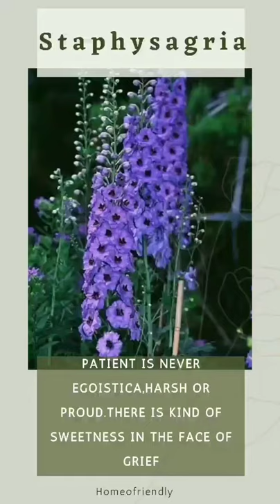materia Medica with music.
Warm=Nux vomica(HE GETS ANGRY AND WANT TO GET AWAY, TEARS THINGS UP,SCOLDS,GOES HOME AND TAKES IT OUT ON HIS FAMILY AND CHILDREN.)

Silly =Hyoscyamus(HE IS MORE PRE OCCUPIED WITH AN INTERNAL STATE, SITTING AND MUTTERING TO HIMSELF OR TALKING TO DEAD PEOPLE.)

Cool= Crocus(THE PATIENT IS EXCESSIVELY HAPPY,AFFECTIONATE, WANT TO KISS EVERYBODY.)

Scary =Stramonium(VIOLENCE OF THE MENTAL STATE.THE PERSON IS OUT OF CONTROL, DESTRUCTIVE OF ALL KIND, STRIKING,BITTING, TEARING, CURSING, SMASHING THINGS)

Hot Lachesis(THERMAL - HOT PATIENT ✓FLUSHES OF HEAT IN DIFFERENT AGES.
✓EASILY AFFECTED BY HEAT IN GENERAL UNDER ALL CIRCUMSTANCES

Cold=Hepar sulp(HIGHLY CHILLY PATIENT.)

Sweet=Staphysagria (PATIENT IS NEVER EGOISTICA, HARSH OR PROUD.THERE IS KIND OF SWEETNESS IN THE FACE OF GRIEF.)